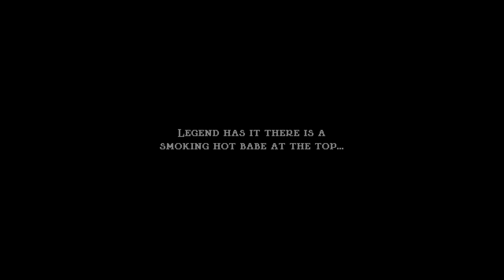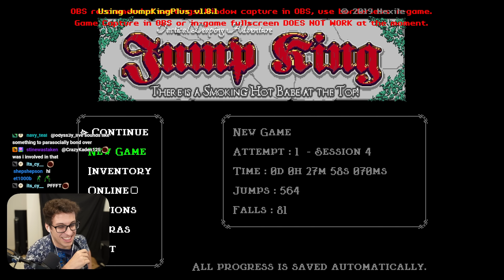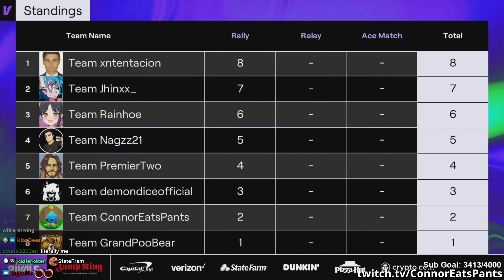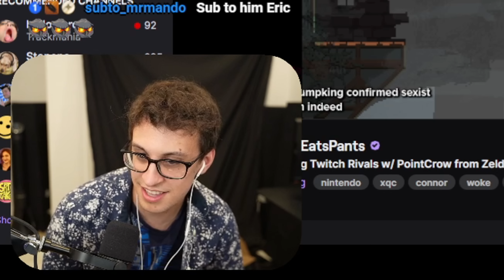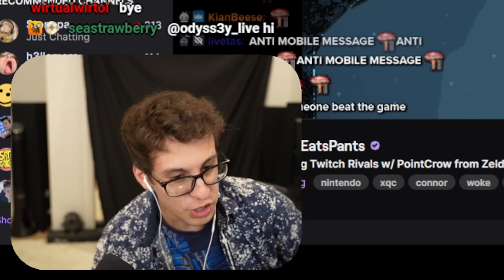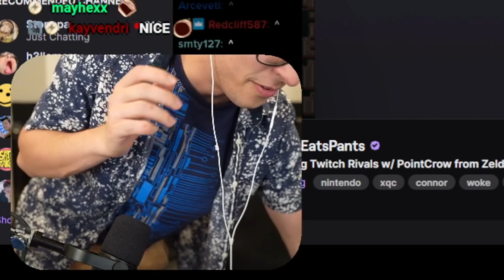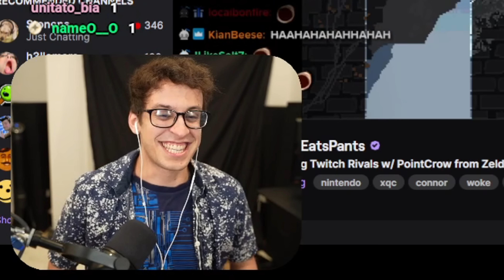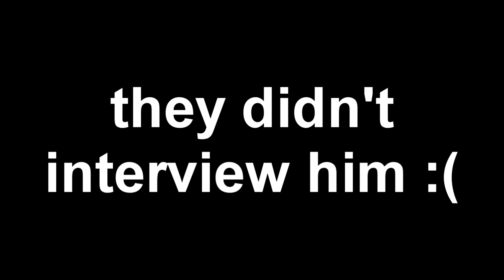Twitch is Scamming Us.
After lots of contract negotiations I finally did a stream with @PointCrow . We won big!

Thumbnail By: ME! ConnorEatsPants!